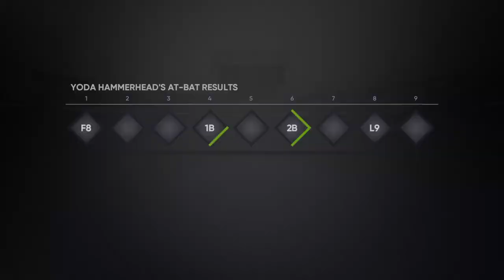Yoda Hammerhead|Road To The Show Series|Episode 9